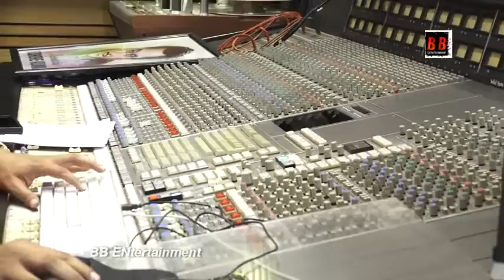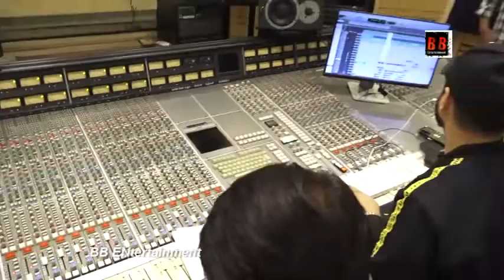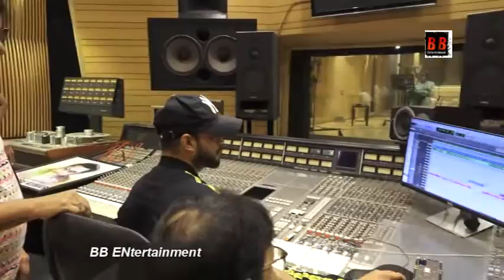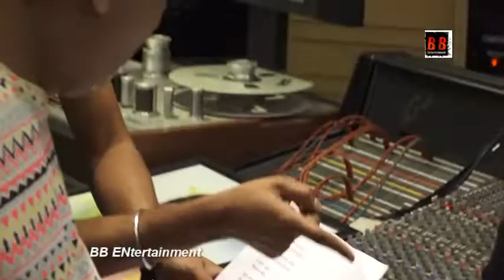Interview Of Singer Kishore Kumar And Jasveer Singh For Song Titled Kishore Dedicated To Legend Kish